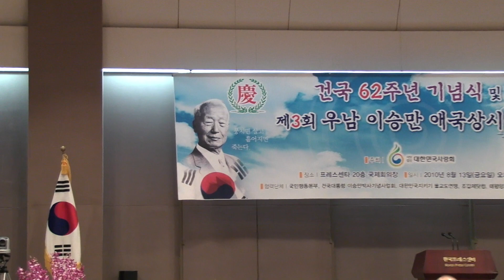[건국62주년 기념식] 이승만 육성 "얼마 아니 해서 하늘에서 벼락불이"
1942년 6월13일 미국 워싱턴에서 '미국의 소리' 방송을 통해 고국 동포들에게 보낸 방송.